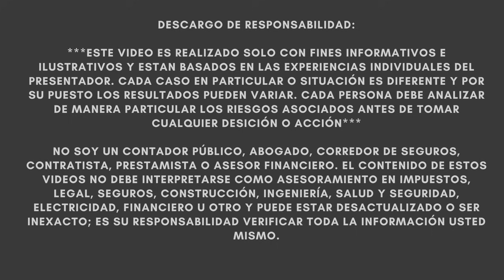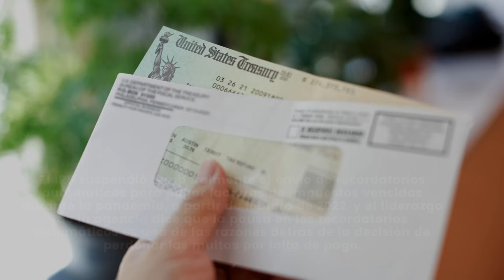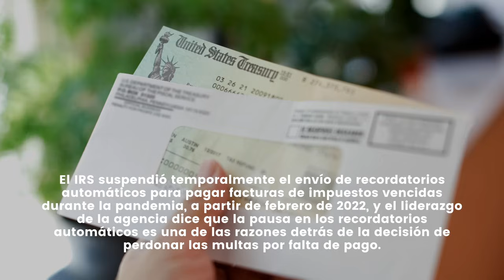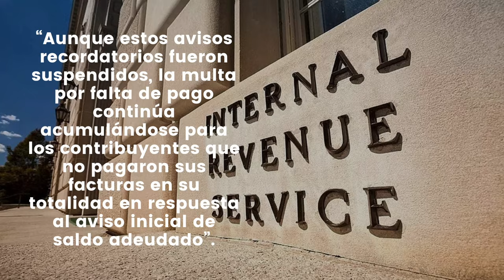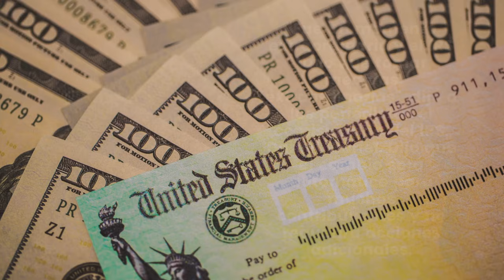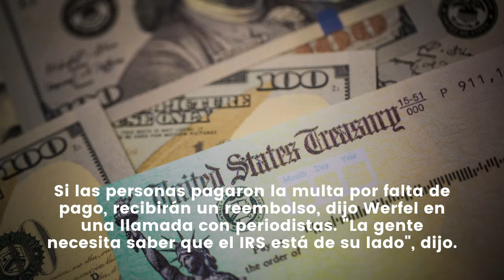REVISE SU BUZÓN! IRS HACE INESPERADO ANUNCIO Y ENVÍA NUEVO CHEQUE DE ESTÍMULO AL PUEBLO | APROBADO!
NOTICIAS ULTIMO MINUTO  - REVISE SU BUZÓN! IRS HACE INESPERADO ANUNCIO Y ENVÍA NUEVO CHEQUE DE ESTÍMULO AL PUEBLO | APROBADO! - MUY BUENA INFORMACION - NOTICIAS DEL DIA!

Millones de personas, empresas y organizaciones exentas de impuestos, la mayoría con ingresos inferiores a 400.000 dólares al año, serán elegibles para un nuevo alivio económico aprobado por el Gobierno Federal a partir de esta semana, que asciende a alrededor de 1.000 millones de dólares, dijo la agencia.

Los contribuyentes son elegibles para el alivio automático si presentaron una declaración de impuestos de la serie 1040, 1041, 1120 o el Formulario 990-T para los años 2020 o 2021, no tengan deudas con el IRS de mas de $100,000 por año en impuestos atrasados ​​y recibieron un aviso inicial de saldo adeudado entre febrero 5 de diciembre de 2022 y 7 de diciembre de 2023.

El IRS dijo el martes que no aplicará multas a las personas que no hayan pagado impuestos atrasados ​​por un total inferior a 100.000 dólares al año para los años fiscales 2020 y 2021.

El IRS suspendió temporalmente el envío de recordatorios automáticos para pagar facturas de impuestos vencidas durante la pandemia, a partir de febrero de 2022, y el liderazgo de la agencia dice que la pausa en los recordatorios automáticos es una de las razones detrás de la decisión de perdonar las multas por falta de pago.

"Debido a los efectos sin precedentes de la pandemia de COVID-19, estos recordatorios normalmente se habrían emitido como seguimiento después del aviso inicial", dijo el IRS en un comunicado.

“Aunque estos avisos recordatorios fueron suspendidos, la multa por falta de pago continúa acumulándose para los contribuyentes que no pagaron sus facturas en su totalidad en respuesta al aviso inicial de saldo adeudado”.

Si bien el IRS planea reanudar el envío de avisos de cobro normales, el anuncio del martes pretende ser un alivio único basado en la interrupción sin precedentes causada por la pandemia, dijeron funcionarios del IRS.

"Fue un momento extraordinario y el IRS tuvo que tomar medidas extraordinarias", dijo a los periodistas el comisionado del IRS, Daniel Werfel. Dijo que el cambio será automático para muchos contribuyentes y no requerirá acciones adicionales.

Si las personas pagaron la multa por falta de pago, recibirán un reembolso, dijo Werfel en una llamada con periodistas. "La gente necesita saber que el IRS está de su lado", dijo.